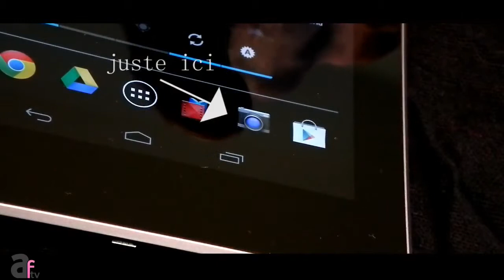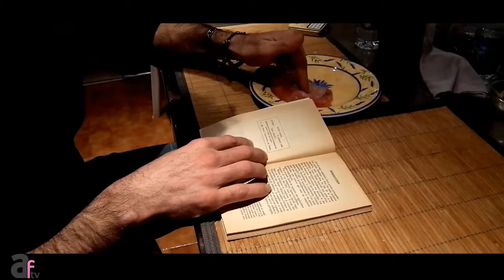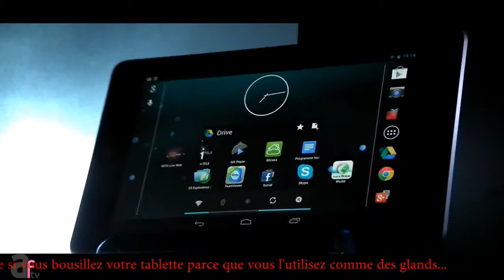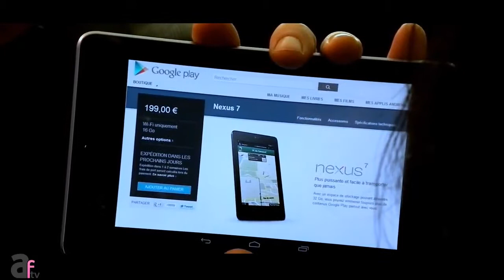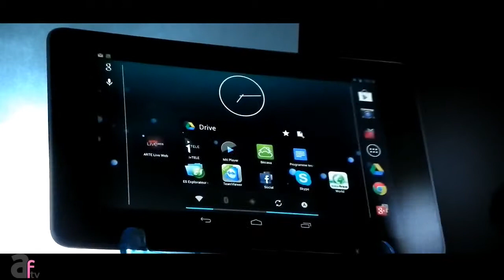Le dé)test officiel de la nexus 7